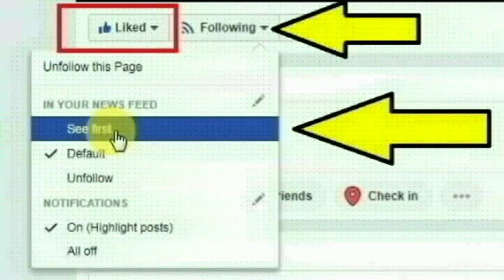மெர்லின் ஷாலினியிடம் டியூஷன் படித்த 11 ம் வகுப்பு மாணவன் ஜெனிஸ் செய்ததை பாருங்க | Thoothupura